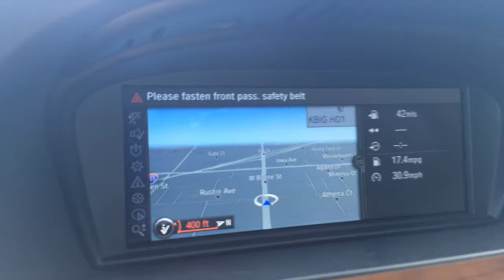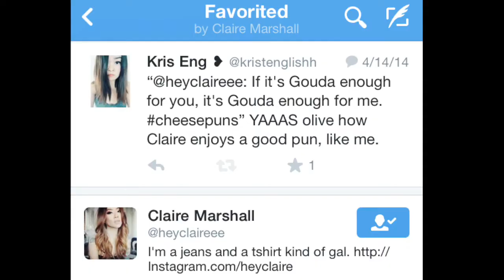Meeting Claire Marshall ❥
today, i was lucky enough to meet my favorite YouTuber, HeyClaire aka Claire Marshall!
so here's my day, leading up to the main event :)

➲ some car trouble!
➲ filling up my new baby with gas for the first time :p
➲ anxiously waiting in line...
➲ FINALLY! ♡

products featured in video:
(links provided if available)
✪ BDG Heathered Grey Tank and 'Dree' High Rise Cheeky Shorts
✪ Kate Spade New York 'Gramercy' Round Bracelet Watch, 34mm
[yes i spelled it wrong in the video]
✪ Forever 21 Scallop Bangles, Diamond Outline Ring, and Heart Midi Ring
✪ Urban Outfitters Gold Arrow Midi Ring
✪ ONecklace 'Carrie' Name Necklace in 925 Sterling Silver (Box Chain)
✪ Maybelline Color Whisper by Color Sensational in Made-It Mauve 80
[or found at your local drugstore]
✪ Formula X for Sephora -- base coat: Zing (Electrics), top coat: Crash (Xplosives)